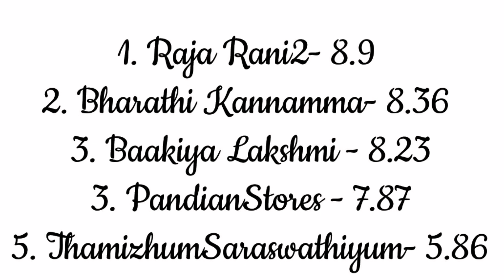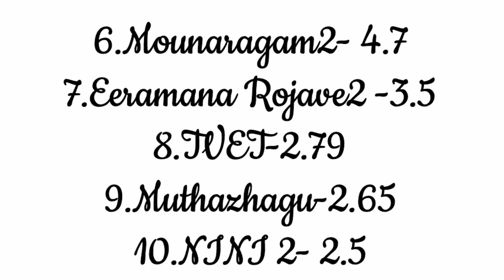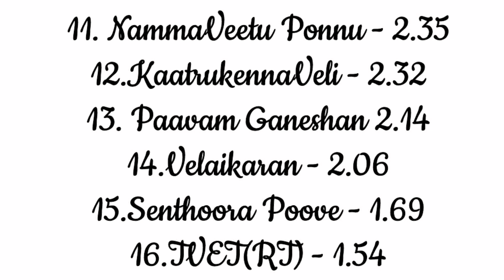😭 Vijay tv urban+rural ratingல தென்றல் வந்து என்னை தொடும் Repeat rating இவ்வளவா? 💥